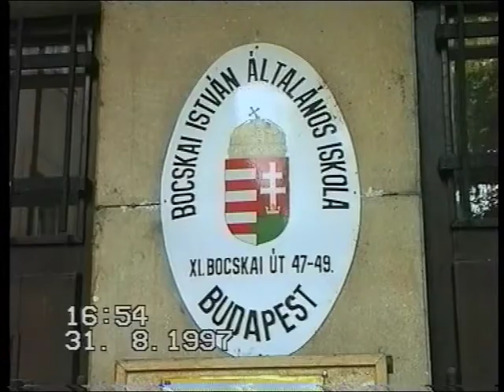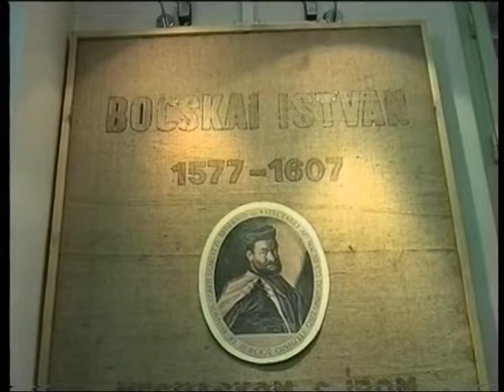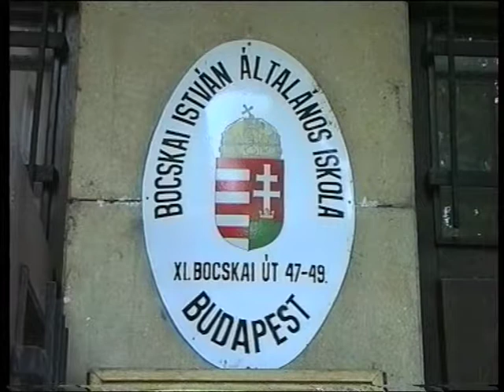1997 8 31 Évnyitó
Bocskai István általános iskola, évnyitó. Saját SVHS felvételem. Osztályfőnök - Horváth Csabáné.